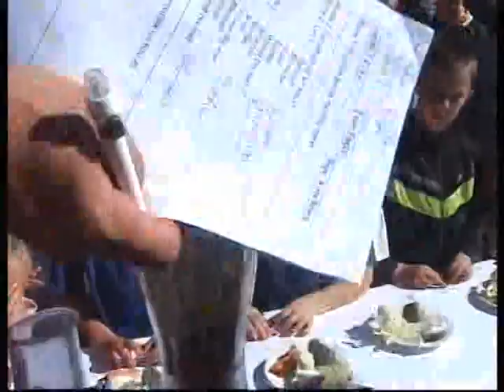marco pretorius 35 deel 2